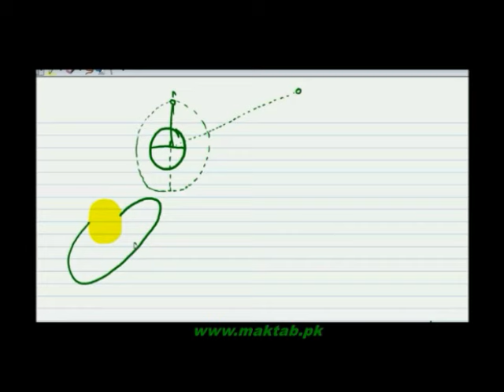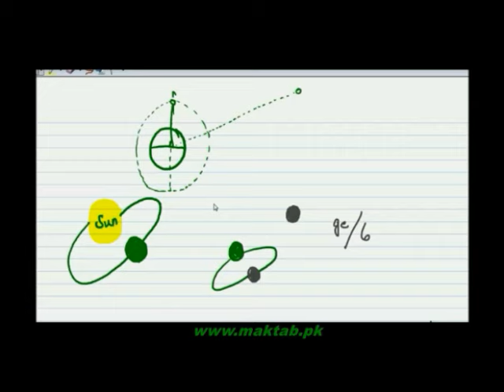FSc Physics Book1, CH 4, LEC 9 Gravitation Maktab pk